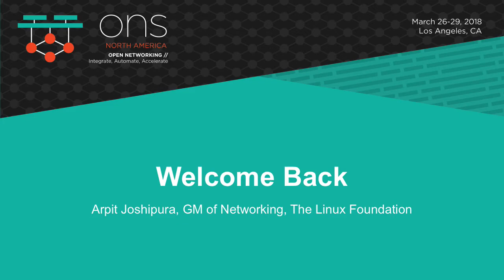Welcome Back - Day 3 - Arpit Joshipura, GM Networking, The Linux Foundation